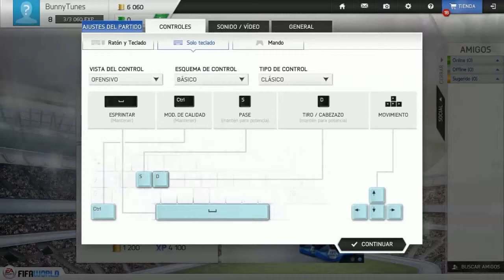Fifa World Gameplay PC (Beta mode) análisis y primeras impresiones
Buenas Cracks hoy decidí hacer algo diferente y quise probar el  Fifa World 2014 Gameplay (Beta mode) análisis y primeras impresiones. Espero que os guste este gameplay. Os dejo información para contactar, seguirme y saber más sobre mi. No olvidéis compartir esta información

skype: Bunny.tuns

Requisitos mínimos:

Sistema operativo: Windows XP SP3 / Vista
Procesador de doble núcleo (Intel Core2 Duo E4300 a 1,8 GHz / AMD Athlon 64 X2 Dual Core 4000+)
Memoria: 1GB RAM (XP) / 7,2 GB RAM (Vista)
Tarjeta gráfica: DirectX 9.0c, Shader 3.0, GeForce 6600 GT / Radeon X1600 XT / Intel GMA X4500
Disco duro: 3,9 GB de espacio libre en disco duro (1,9 GB para la descarga inicial)
Internet de banda ancha: 256 kbit/s de descarga, 64 kbit/s de subida
Resolución: 1024 x 768. Calidad gráfica configurada como baja: MSAA desactivada y VSYNC activado
Ratón

Requisitos recomendados:

Memoria: 2GB RAM (XP) / 7,4 GB RAM (Vista)
Procesador: Intel Core2 Quad Q6600 a 2,4 GHz / Athlon II X4 600e a 2,2 GHz
Tarjeta gráfica: DirectX 9.0c, Shader 3.0, GeForce 8800 GT / Radeon HD 3870
Internet de banda ancha: 1 Mbit/s de descarga, 256 kbit/s de subida
Resolución: 1024 x 768. Calidad gráfica configurada como alta: MSAA desactivada y
VSYNC activado
Ratón
My Setup
AMD. FX8320/ 16 GB RAM/ Graphic Card Nvidia Geforce GTX 650TI OC/ 1 TB Hard disk/ Operative system W7- 64 Bits. (Incoming an SSD 64GB) :) Have Fun.